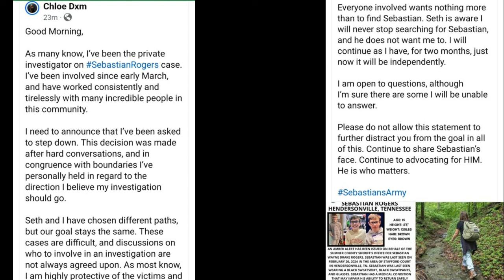ANOTHER PI GONE!! | Sebastian Rogers Update Today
Sebastian Rogers Update today.

SETH FIRES CHLOE THE PI | Sebastian Rogers Update Today